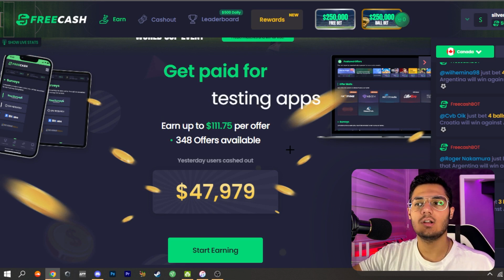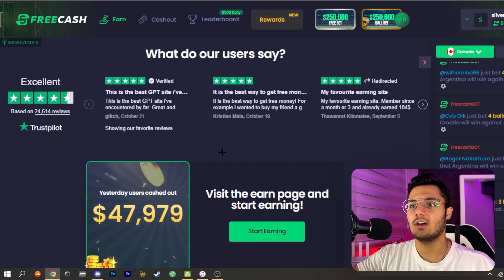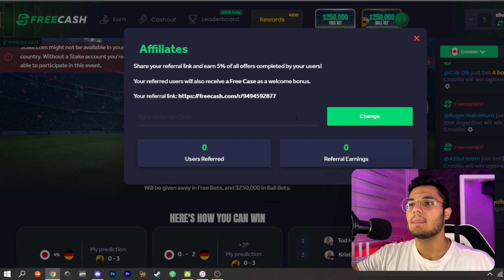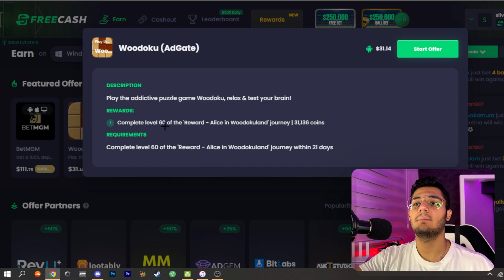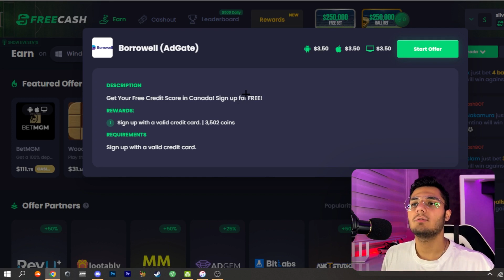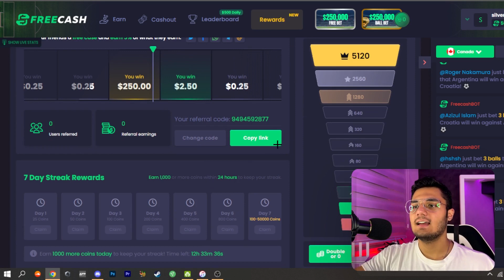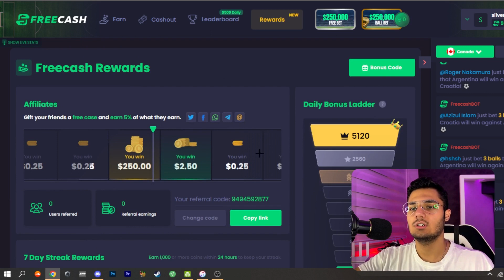کسب درآمد دلاری با بازی کردن | برای نصب هر بازی $12.52 بگیر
داخل این ویدیو میخوام بهتون کسب درآمد دلاری با بازی کردن آموزش بدم  و  با استفاده از این روش میتونید خیلی راحت برای نصب هر بازی $12.52 بگیر

اسم سایت ها :

freecash